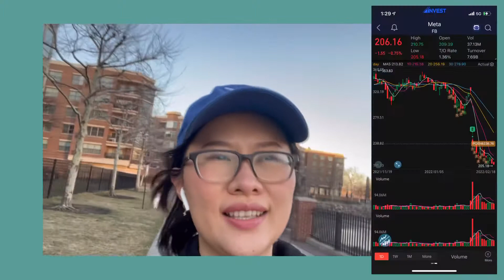$FB Stock Update 🤯